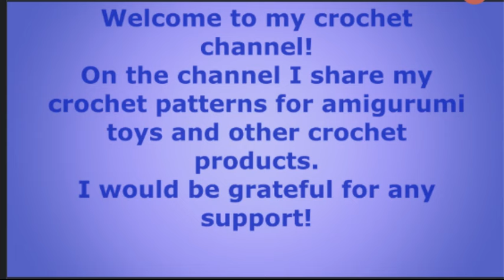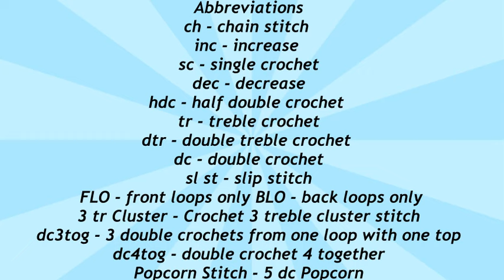Crochet tutorial koala, crochet mini koala toys, crochet koala keychain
I am not the creator and author of the videos, the link to the original channel is
  in Russian, and we have permission from the author of the channel to translate videos into English.